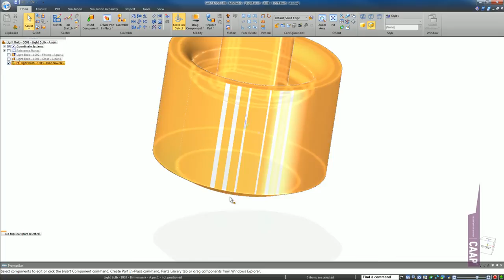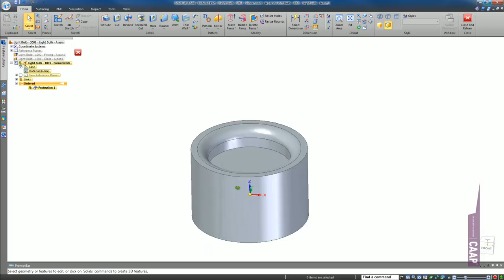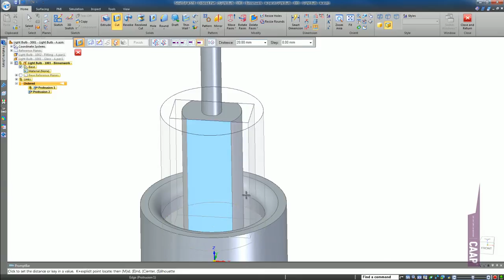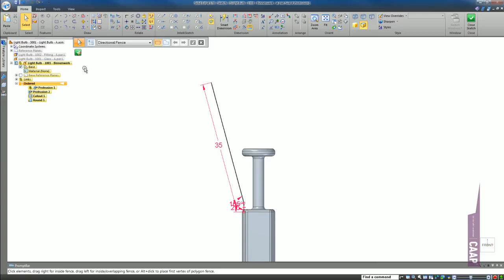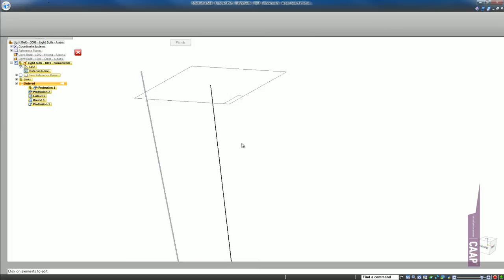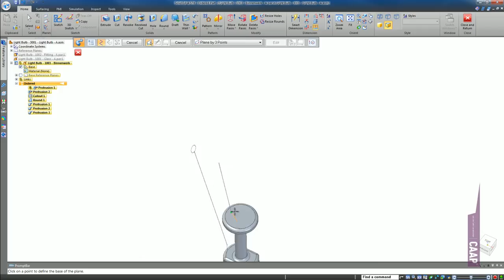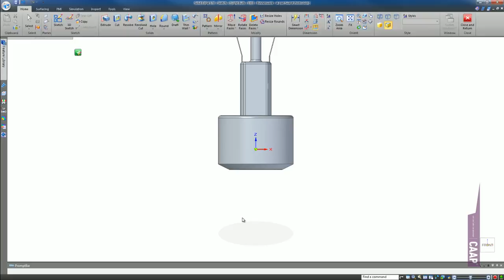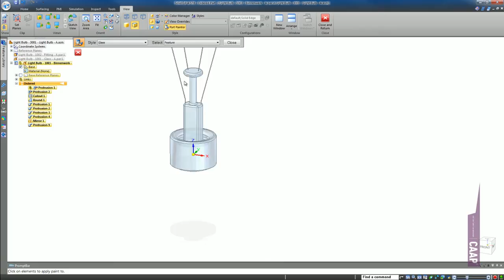Solid Edge - Ordered - Sweep Revolve Round - Lampje